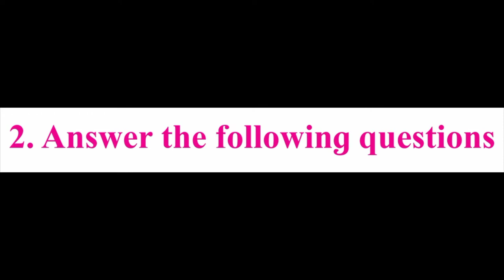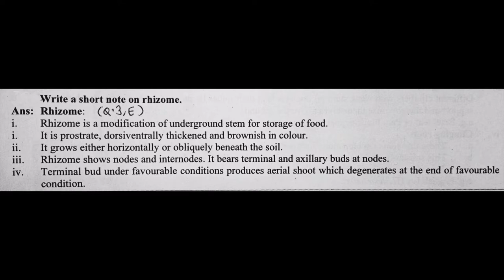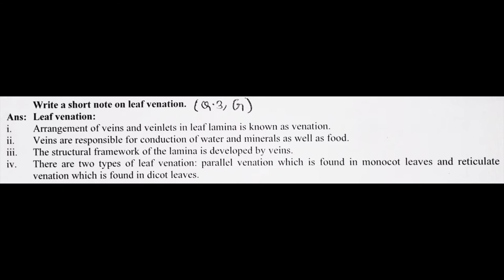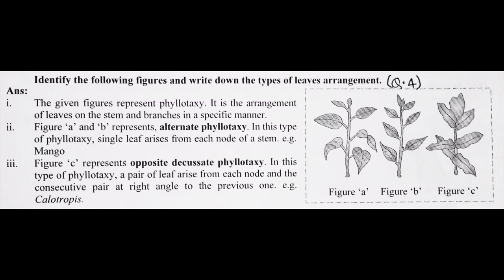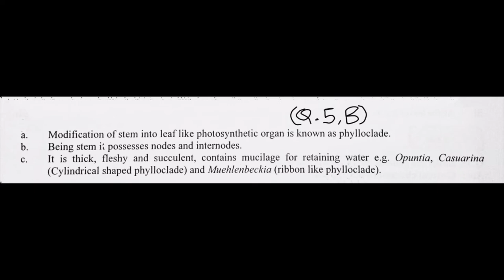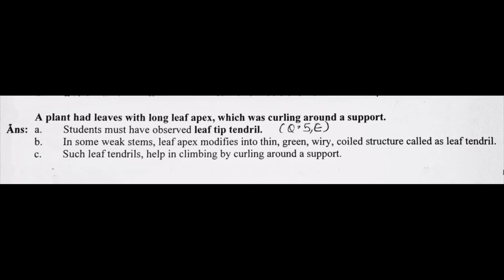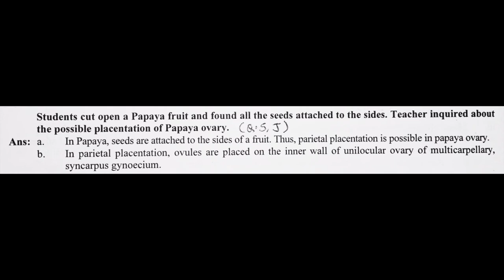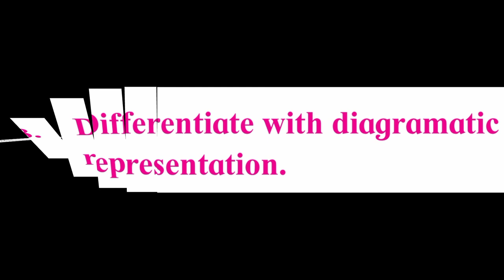11 Class 9.Chapter Biology (Science) Morphology of Flowering Plants Exercise Maharashtra Board.2022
11 Class 9.Chapter Biology (Science) Morphology of Flowering Plants Exercise  Maharashtra Board. 2022

Write note on Axile Placentation?

Placentation: The mode of arrangement of ovules on the placenta within the ovary is called placentation.Axile: Ovules are placed on the central axis of a multilocular ovary.  e.g.  China rose, cotton, etc.

1. Living World
2. Systematics of Living Organisms
3. Kingdom Plantae
4. Kingdom Animalia
5. Cell Structure and Organization
6. Biomolecules
7. Cell Division
8. Plant Tissues and Anatomy
9. Morphology of Flowering Plants
10. Animal Tissue
11. Study of Animal Type : Cockroach
12. Photosynthesis
13. Respiration and Energy Transfer
14. Human Nutrition
15. Excretion and Osmoregulation
16. Skeleton and Movement